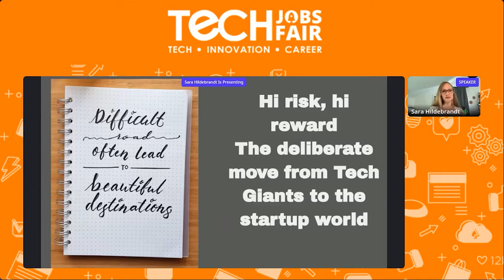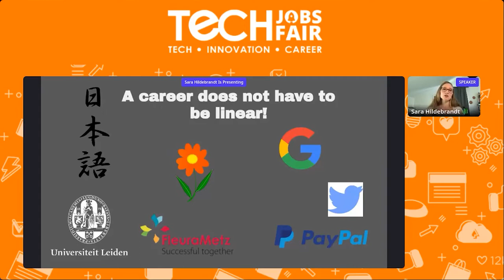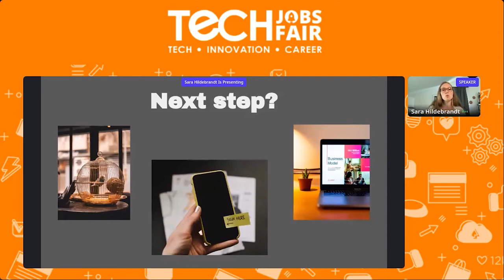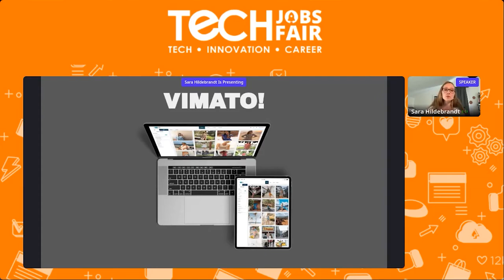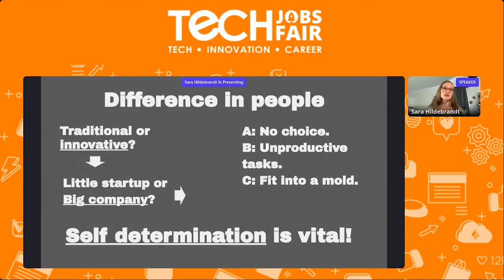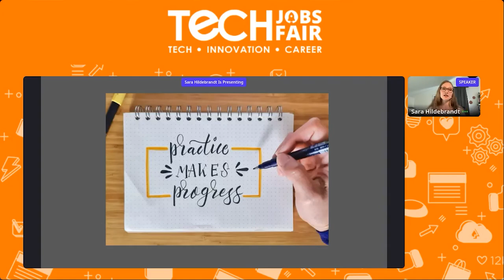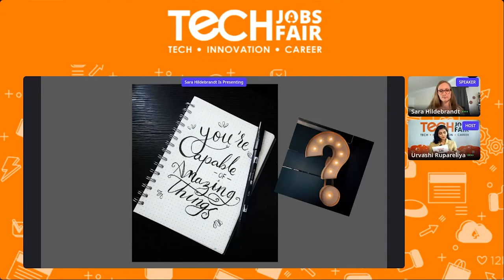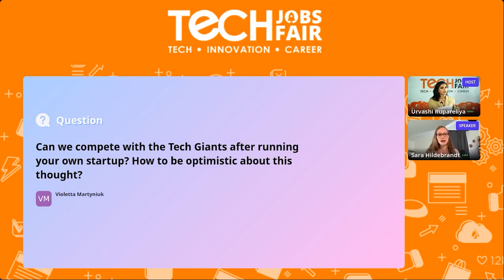The deliberate move from Tech Giants to the startup world. ~ Sara Hildebrandt at TJF21 Netherlands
More About Sara Hildebrandt:
Managing Director | CSO/CMO VIMATO I Mentor and Coach

During my journey so far I have been lucky to grow into becoming an experienced owner with a demonstrated history of leadership, marketing and sales in the tech industry.

I am skilled in people management, coaching, cross-country and multilingual leadership and account management. My multicultural background allows me not only to speak German, Spanisch, Catalan and Dutch on a native level, but to appreciate and cherish diversity. During my Master of Business Administration (MBA) I focussed on the importance of diversity and cultural values in the success of any organization and process.

After several years building and leading teams at big tech companies I decided to do a drastic change and quit my quite secure job and entering the startup world. After some months of Covid 19, without knowing what the next months would bring I was offered to become co-owner and CSO/CMO of an influencer search-plattform. The startup needed funding and so the risk was very high. Still I decided to go for it and I don’t regret it one bit.